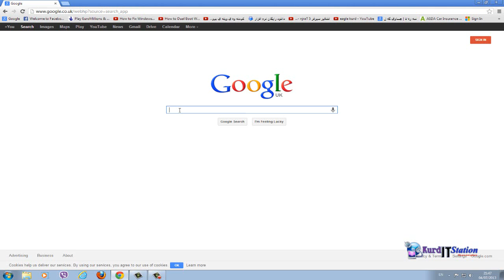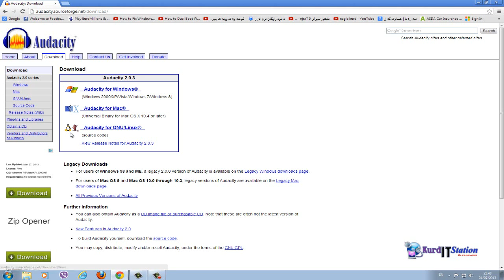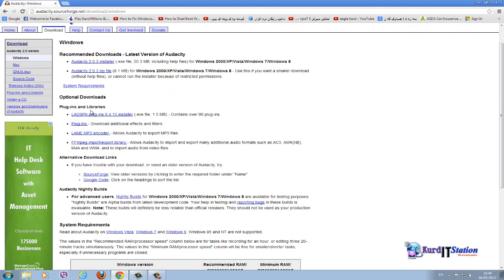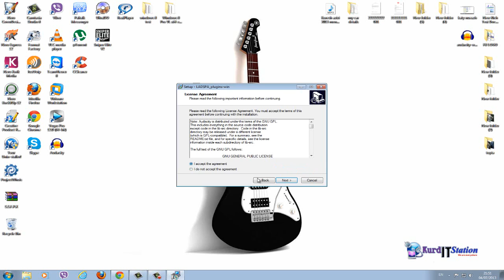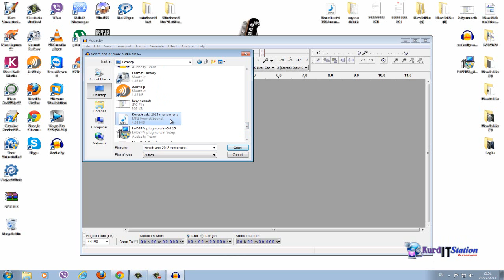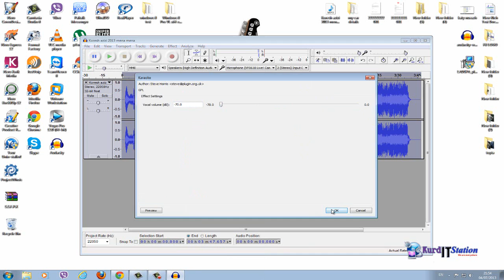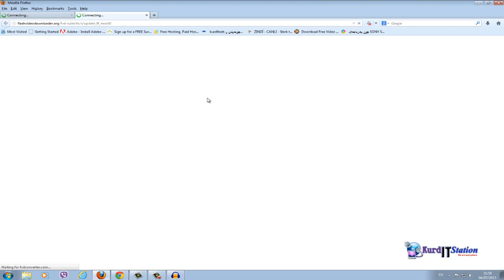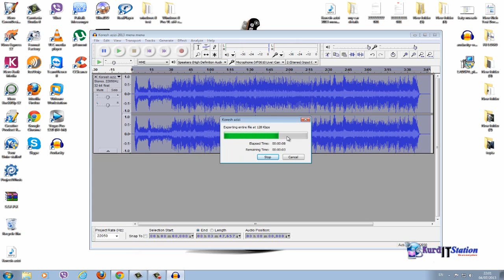Audacity How to Remove Vocals From Any Song چۆن دەنگی گۆرانی بێژ لائەبەیت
بۆ بینینی هەموو ڤیدیۆکانم کلیکی ئەم لینکە بکەو ئەگەر ئەکاونتی یوتوبت هەیە سەبسکرایبمان بکە سەبسکرایب ئەکرێیتەوە..